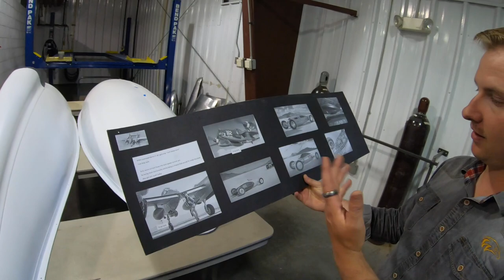WyoTech Full Tour! Checking out WyoTech Laramie Campus.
On Day 3 of my road trip with Gold Dust we stopped into WyoTech in Laramie, Wyoming. We got a awesome tour of the campus from Kaleb & Ron.